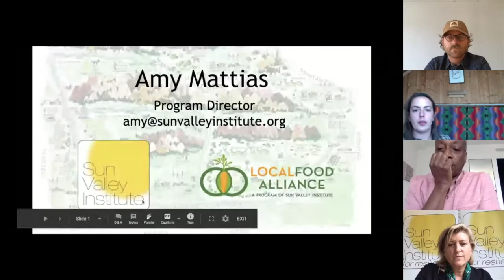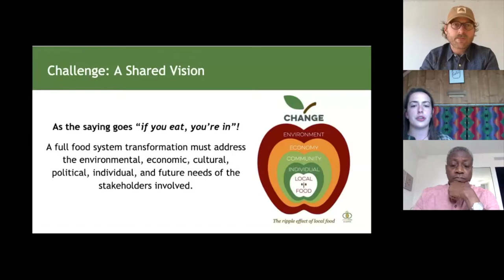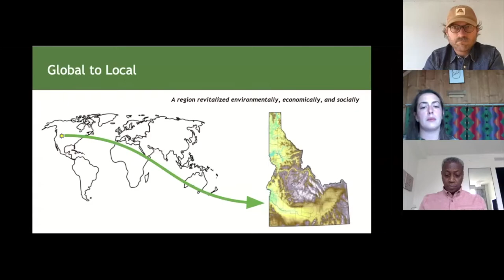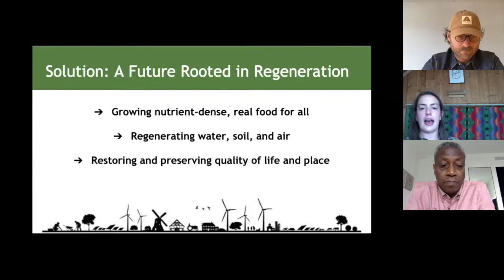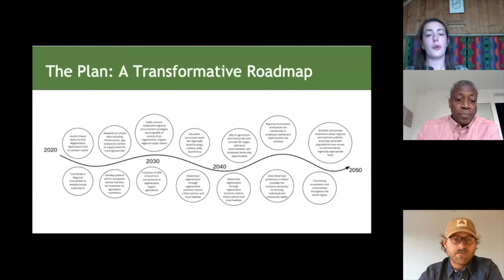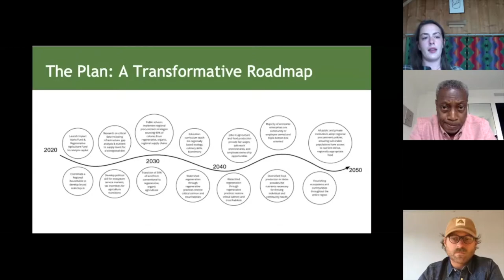Local to Global Conversation Education, Innovation and Inclusion in Agriculture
EO of App Harvest, Jonathan Webb, and co-director of Sun Valley Institute's Food & Farm program, Amy Mattias, discuss strategies to drive the broad adoption of regenerative agriculture and its benefits such as job creation and economic opportunity, the role of education in the growth of the local and regional food economies and the importance of diversity and partnerships in building thriving and regenerative systems.

Speakers
Amy Mattias, Co-Director, Local Food Alliance
Jonathan Webb, CEO, AppHarvest
Geof Rochester, Founder, GRC Advising

The Resilience Now Summer Series addresses the current crisis by bringing together the right cross-section of leaders and changemakers needed in this moment for our recovery and beyond. This creative and action-oriented group is focusing on catalytic tools for building wellbeing, shaping economies beyond GDP, expanding resilient food systems, and rebalancing the human relationship with nature. Our curated Forum community puts the right people in the room, this year the virtual room, to drive the actions we need now.

A resilience accelerator, the Sun Valley Forum strengthens communities and economies by sparking projects such as large-scale deployment of solar on Washington State public lands and scalable microgrids for rural communities in Fiji. This year, we turn the power of our curated Forum community toward building solutions to address the current crisis. This work is critical. Though we can’t meet in person, our redesigned virtual Forum series is the new platform to drive our recovery and catalyze innovation to help us build back better.